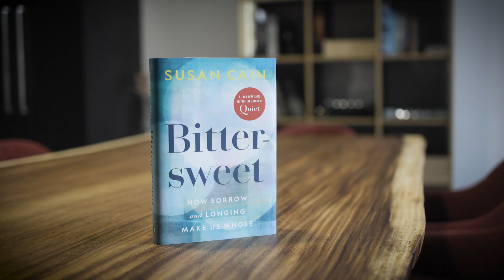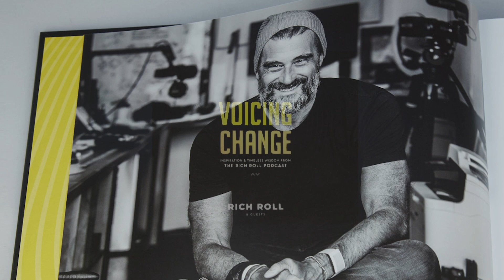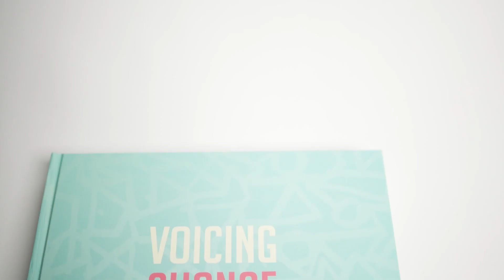The Great Ache That Binds Us: Susan Cain On The Power of Bittersweetness | Rich Roll Podcast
NYT bestselling author + TED superstar Susan Cain joins Rich to talk about her new book ‘Bittersweet’—and why embracing this feeling paves a path to creativity, connection, & transcendence. To read more about Susan and peruse the full show notes, go here👉🏾
✌🏼🌱 - Rich

00:00:00 - Intro
00:02:25 - Rich's Recent Speaking Gig Felt Unnatural
00:06:18 - Defining Introversion
00:11:25 - Bittersweetness & How It Relates to Sensitivity
00:14:08 - We Don't Celebrate Introverts
00:16:54 - How Do Introverts Work Best?
00:20:58 - The Pandemic's Effect on Introverts vs. Extroverts
00:23:14 - How Disruption and Loss during covid affected Susan personally
00:25:22 - Bittersweetness & Depression Often Mistakenly Get Associated
00:31:32 - Darwin's Personality, Survival of the Kindest, and the Vagus Nerve
00:34:46 - Defining Bittersweetness
00:37:16 - Relating Bittersweetness to the Odyssey and religion
00:40:03 - The question of “Why sad music” led Susan down this path
00:42:27 - Our Options of Response to Pain
00:45:34 - Ad Break
00:47:25 - Back to Show
00:49:22 - How did we get here, Susan? Calvinism.
00:53:28 - The Tendency to Distance Ourselves from Difficult Life Circumstances
00:57:36 - Longevity and Immortality Effects on Psychology
01:04:18 - Bittersweetness in light of Spirituality
01:06:28 - Responding to her own research as an Agnostic
01:13:46 - Can you train your sensitivity to bittersweetness?
01:17:00 - Revisiting Susan’s relationship with her mom
01:28:07 - The Pursuit of Happiness
01:29:56 - Grappling with Deep Questions In a Separation of Church and State world
01:32:57 - Beethoven Story
01:36:12 - Rich on Our Divided World
01:38:52 - Rich on Storytelling
01:40:40 - What's Next for Susan?
01:41:00 - What one thing do you want people to get out of ‘Bitter Sweet’?
01:42:11 - Advice about introverts… As a parent?
01:45:50 - When an Introvert gets promoted into a position that requires extroversion
01:50:28 - Why does Rich structure his day the way he does?
01:53:06 - Closing Remarks

I LOVE MAIL! SEND IT HERE:
29617 Agoura Rd.